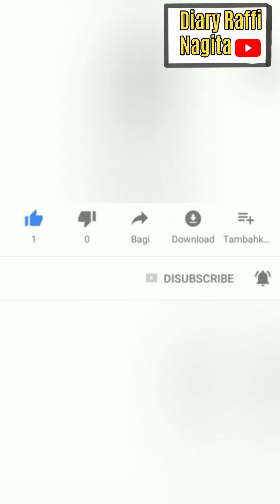KESERUAN RANS FAMILY LIBURAN DI BALI - ADA BAIM WONG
KESERUAN RANS FAMILY LIBURAN DI BALI - ADA BAIM WONG@diaryraffiahmad